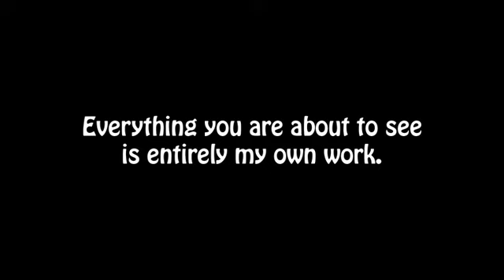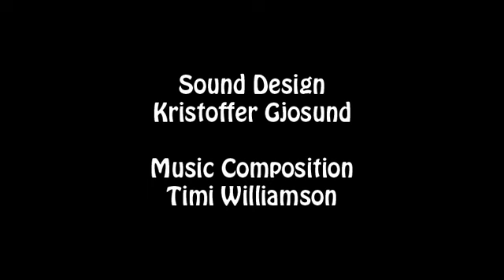The Villainous Vampire - by Luke Kelly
My very 1st animated short film, produced in 4 months at the NCCA in Bournemouth.